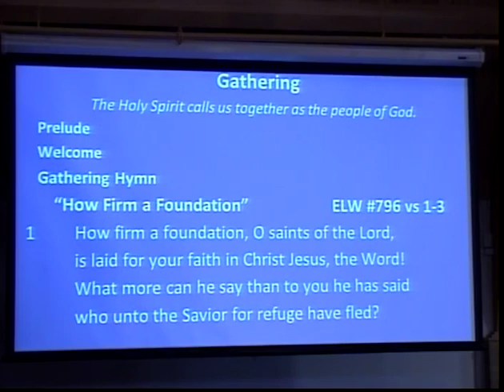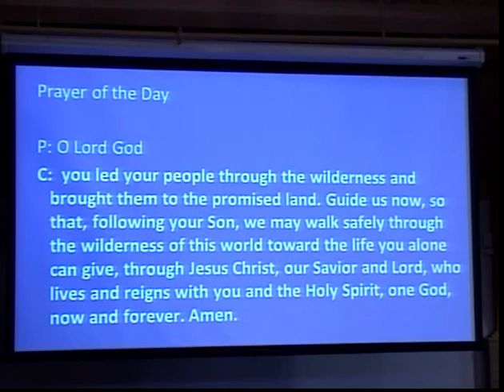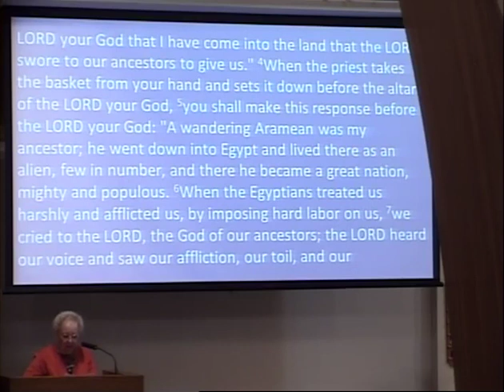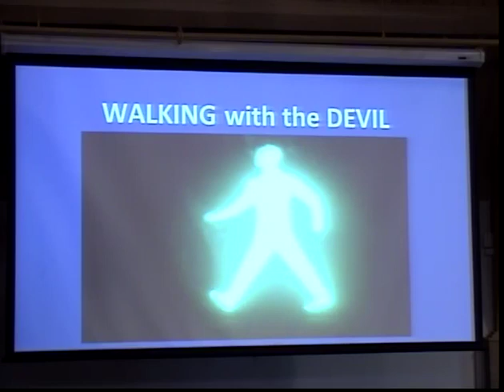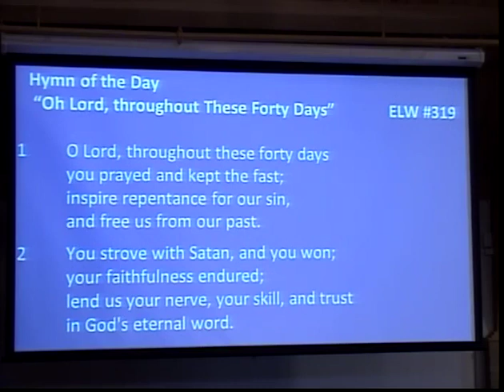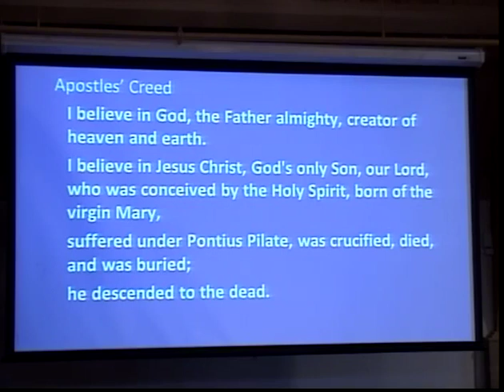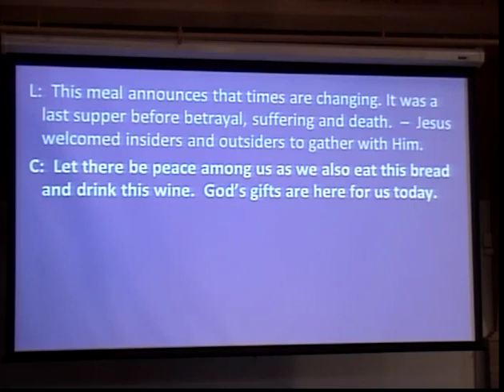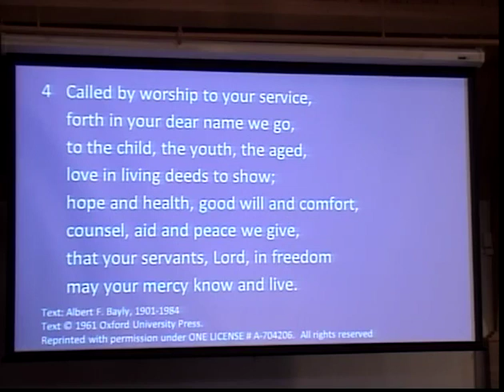Worship - March 10,2019